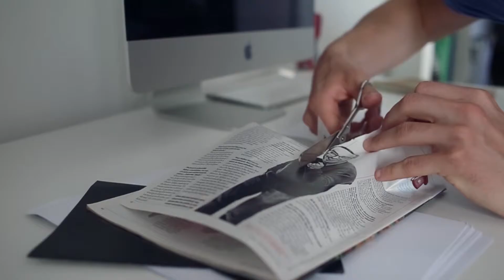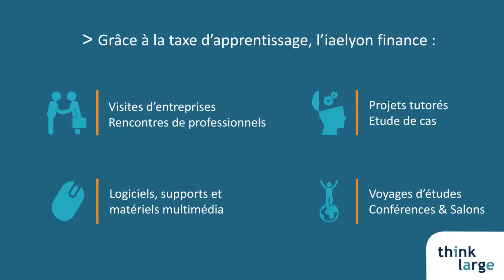Les logiciels | Taxe d'Apprentissage, gagnez en professionnalisme !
Grâce à la taxe d'apprentissage, l'iaelyon finance :
- logiciels, supports et matériels multi média,
- visites d'entreprises, rencontres de professionnels
- projets tutorés, étude de cas,
- voyages d'études, conférences et salons

Retrouvez toutes les informations sur la taxe d'apprentissage sur notre site internet

Vidéo réalisée par nos étudiants de Licence Professionnelle Communication Multi Média, promo 2016.